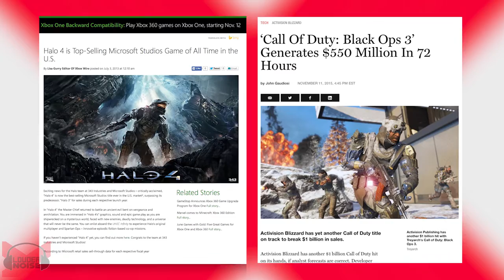VS. - Halo vs. Call of Duty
In this episode of Vs., we ask which video game series is the ultimate champion: Call of Duty or Halo?  We put them head-to-head to find out.